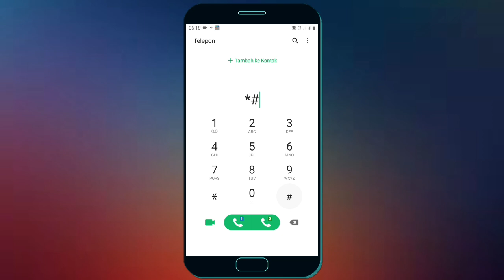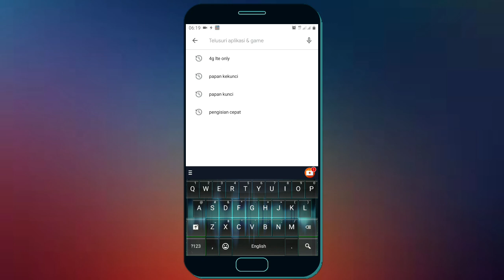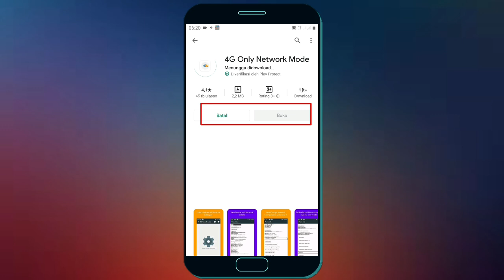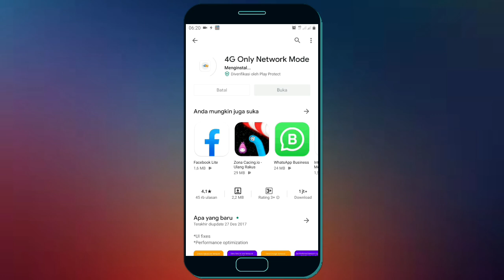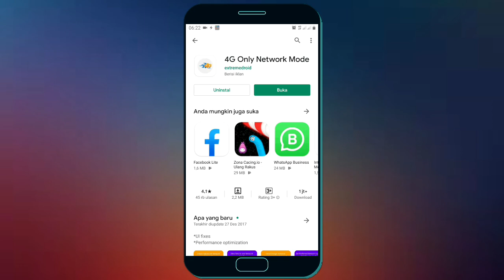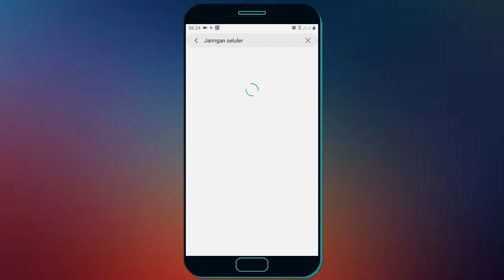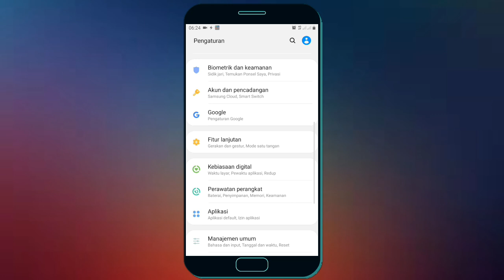Cara Mengunci Sinyal 4G Di Android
Cara mengunci sinyal 4g di android, Buat anda yang punya masalah tidak bisa mengunci dari 3g ke 4g di sini saya punya solusi mengenai hal itu. Dengan mengunci sinyal ke 4g kemungkinan jaringan akan bagus dan internetan insyaAllah lancar.

Cara ini kemungkinan berlaku di semua hp android karna cara ini menggunakan aplikasi bantuan dari play store. Namun aplikasi ini saya uji coba menggunakan hp samsung dan hasilnyapun jaringan atau sinyal terkunci menjadi sinyal 4g.